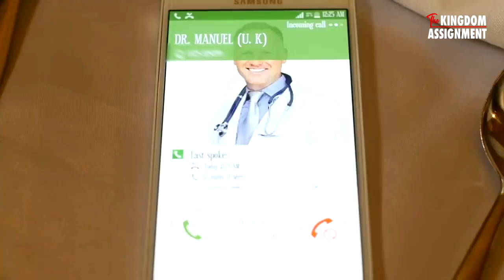Uplifting Gospel Mix 2023 | The Kingdom Assignment Ep 6 | Phancy PH FT Evelyn Wanjiru, Pst Tumaini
Lets usher in the weekend with some VeryNice uplifting gospel music on TheKingdomAssignment Episode 6.

Shot and directed by  @hypegeneral5678  Legacy Optics || Location by  @deejaycaprise6508  Shot at One Ace Dj Academy.

Follow Phancy Across All Socials.

Also Available on DA NETWORKS KE